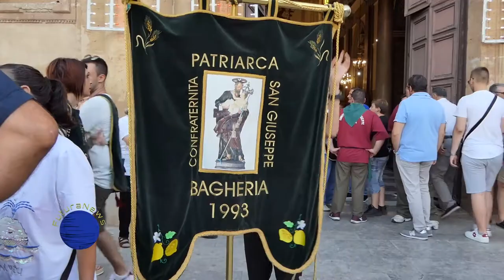2019 - Uscita della Vara di San Giuseppe dalla chiesa Madre di Bagheria